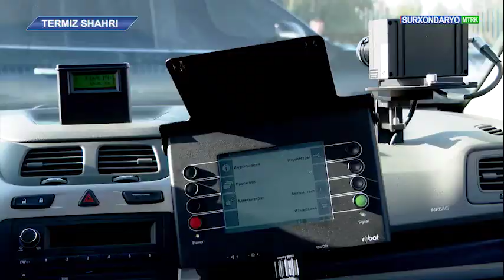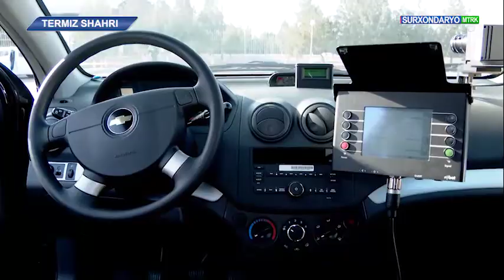Surxondaryo viloyati IIB YHXB RO‘ va IOBning yangi binosi foydalanishga topshirildi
Shuningdek, viloyat hududidagi avtomobil yo‘llarida transportlar tezligini nazorat qilish borasida onlayn rejimda, avtomatik tarzda ishlovchi 📸texnika vositalari ham ish boshlamoqda.
©️"Surxondaryo MTRK" telekanali "Diyor yangiliklari" informatsion dasturi